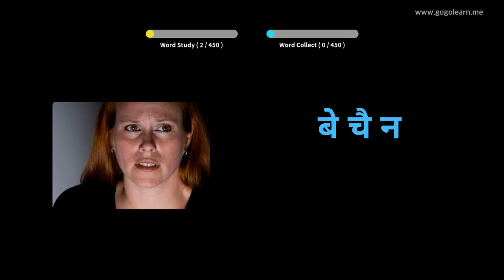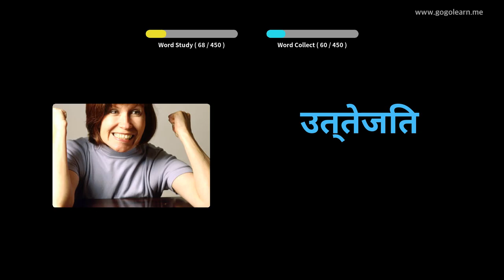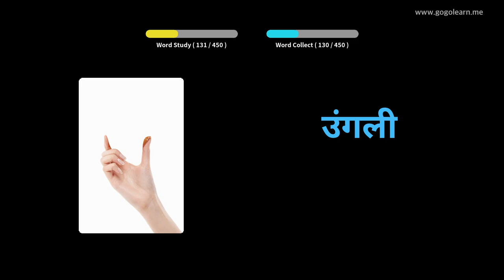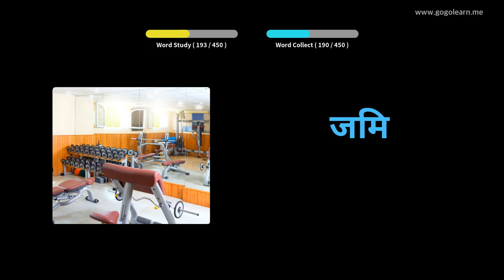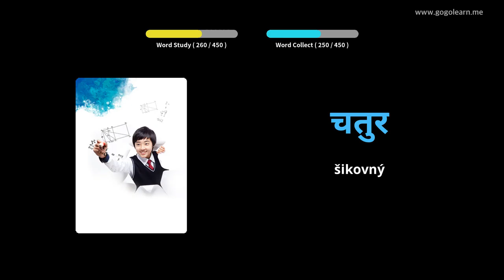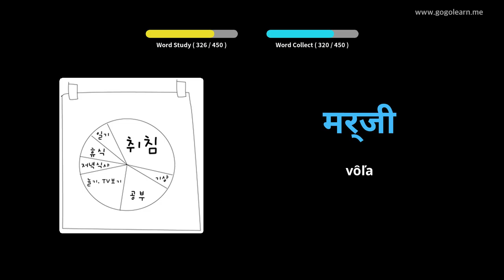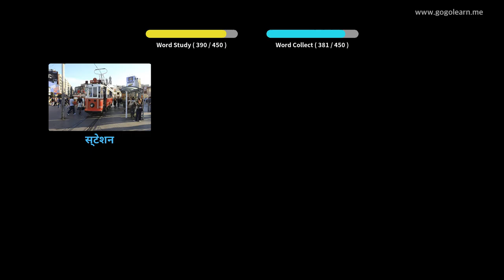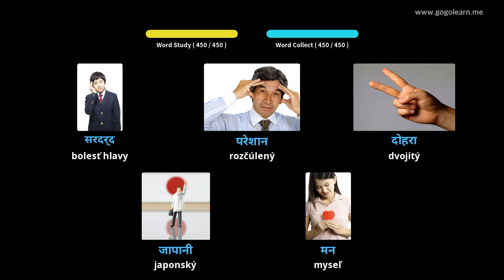Základná škola hindského slovníka | Golearn